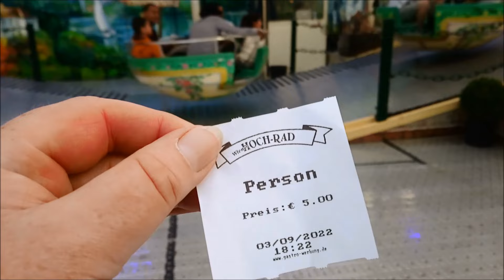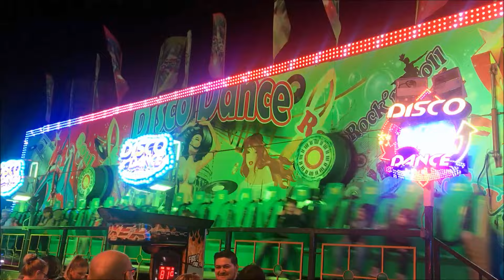Schwelmer Heimatfest 2022 Teil 5 - Kirmes Rundgang VLOG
Schwelmer Heimatfest 2022 Teil 5 - ❤️  Abendimpressionen VLOG
Servus, Hallo und  ❤️ willkommen
zum Rundgang auf dem Schwelmer Heimatfest  2022
Es ist Samtag abend der 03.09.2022
Nachdem wir nun 4 Tage den Aufbau der Kirmes begleitet haben
wollen wir jetzt auch die Fahrgeschäfte in Aktion
sehen und auch fahren.
Wir fahren mit dem Columbo Riesenrad und dem Love Express.
Seid gespannt ...
Vor allem, möchte ich das Schwelmer Heimatfest 2022
im Abendlicht sehen.
Das ist ja nun mal noch schöner.
Dran bleiben und Teil 5 Schwelmer Heimatfest 2022
schauen.
Seid gespannt .
Ihr schaut Kerstin's Touren
und ich wünsche Euch viel Spaß beim Schauen

Lasst ein Like, ein Kommentar und auch gleich ein Abo da,
wenn noch nicht geschehen.
Lg Kerstin's Touren